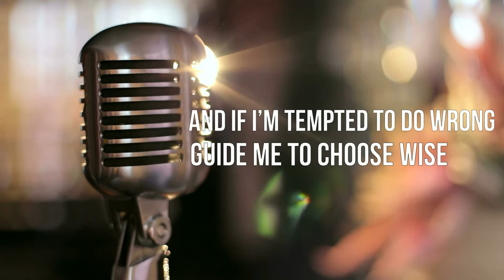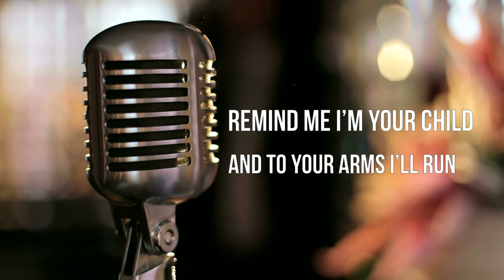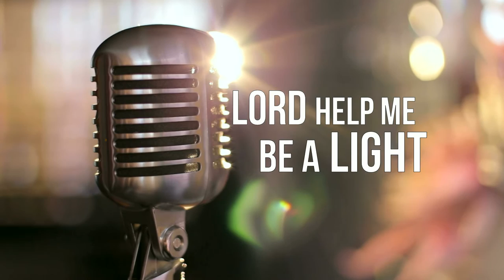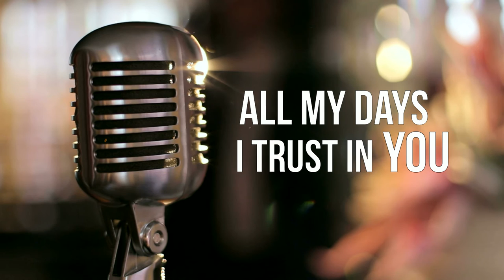Lord help me be a light INSTRUMENTAL and LYRIC VIDEO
INSTRUMENTAL from Original track:

Oh Lord help be a light Adriana Cost & Grace Gherghel

Muzic and lyrics: Adrian Cost

Vocals: Adriana Cost and Grace Gherghel

Vocal Harmony : Adrian Cost, Adriana Cost, Emanuel Gherghel and Sefora Trifu

Also input in final Adjustments and Improvements to music and lyrics: Emanuel Gherghel, Sefora Trifu and Simida Cost

Oh Lord help be a light

Oh Lord help me be a light
Be a good example
Always do what’s right

Oh Lord when I have to make decisions
And if I’m tempted to do wrong
Guide me to choose wise

   Holy Spirit be my guide
   Let your Word shine on my life
   All my days I trust in you

Oh Lord in times when I am down
Remind me I’m your child
And to your arms I’ll run

Oh Lord and If I hear the whispers lie
Help me reject! And say:

/:Lord help me be a light
To lead the way in the night
That all may see and believe
That Jesus lives in me:/